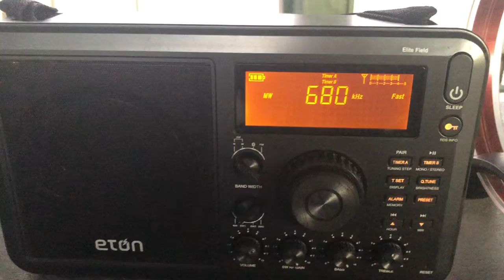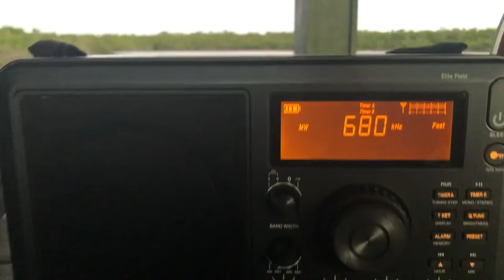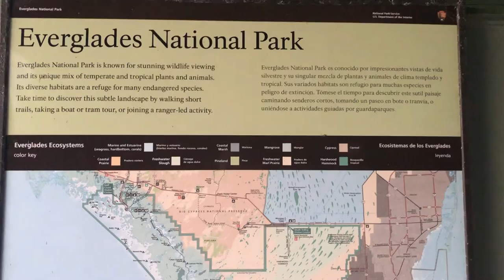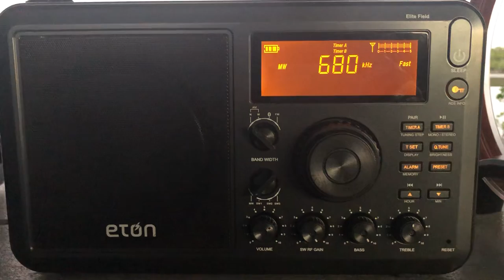680 HJZO Colombia “Upgrade”, Oct. 22, 2022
Another catch from West Lake (see XECAQ for the first one)…

This is an upgrade of sorts from two years ago:  680 HJZO Barranquilla, Colombia, 2256 UTC (around 7 minutes after local sunset) on Oct. 22, 2022.

Amazingly it seems like 680 WAPA San Juan PR doesn’t make ot here as easily as it had been.  No sign of it.  But HJZO is just fine.

I used the Éton Elite receiver for this…not nearly as sensitive as the GE SupeRadio, but definitely more selective (i.e., able to shake off adjacent-frequency stations like Miami’s WWFE 670).

A blessing again.  No complaints on this trip!  BTW the drive is about 2 hours, also 82 miles, from my home.

Distance per Free Map Tools would roughly be 1050 miles or 1690 km.

✝️ c d